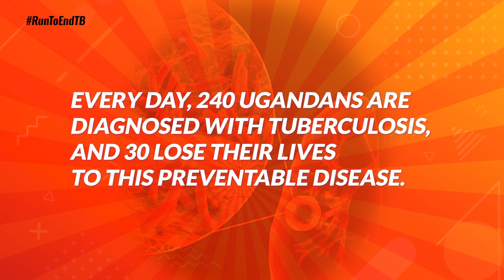3RD TB MARATHONE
As part of our commitment to fostering healthier communities, our creative team has supported our partners in the TB Marathon by producing this powerful audio-visual spot to amplify their voices.